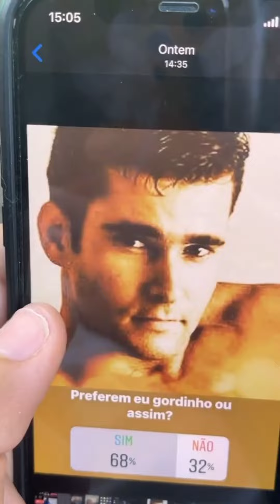Carlinhos Maia meu amigo Bobby tá parecendo um ator da Globo